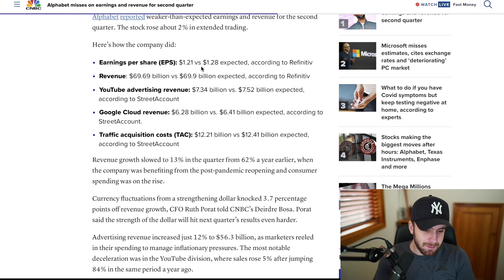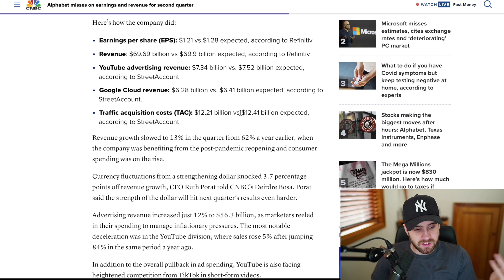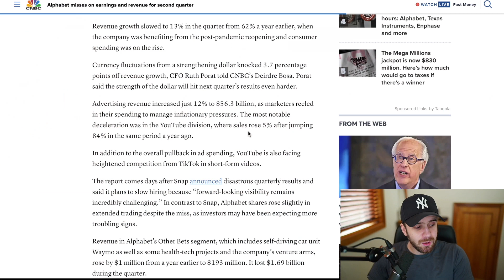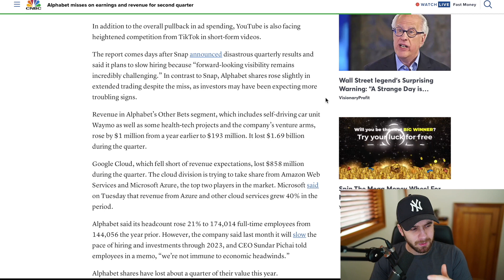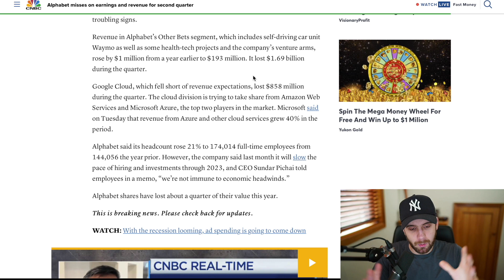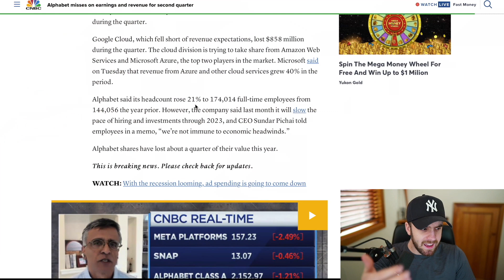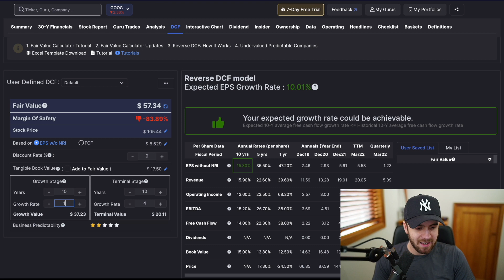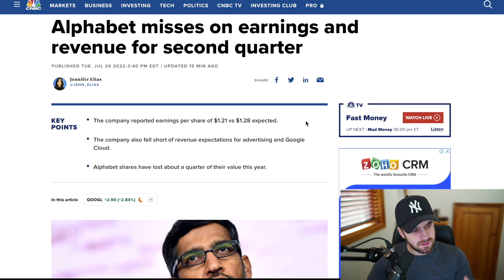Invested's Google Earnings Reaction | GOOGL Stock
Google stock | GOOGL stock has experienced continued volatility, correlated with various growth oriented risk factors across the market more broadly...